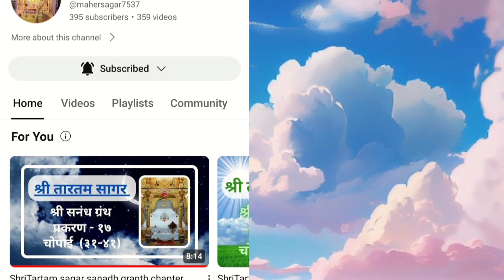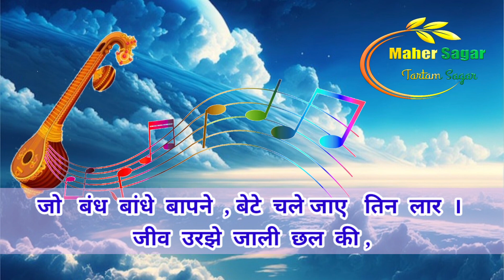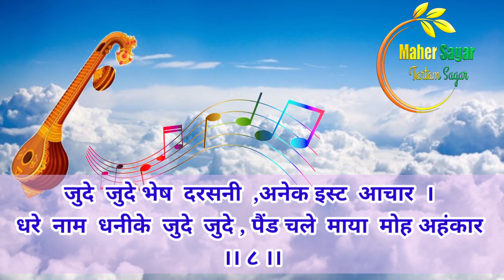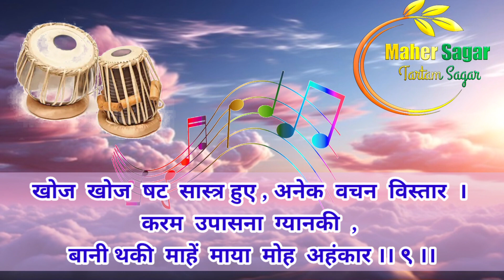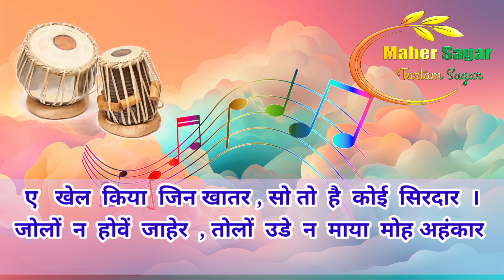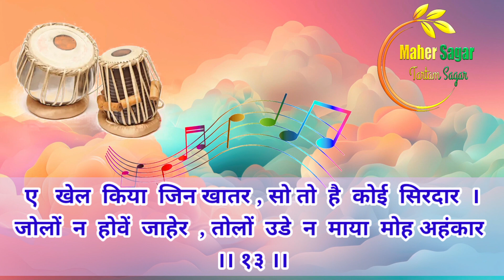Shri Tartam sagar Kirantan granth chapter. 30(01-15) श्रीतारतम सागर किंरतन ग्रंथ प्रकरण. ३०(०१-१५)